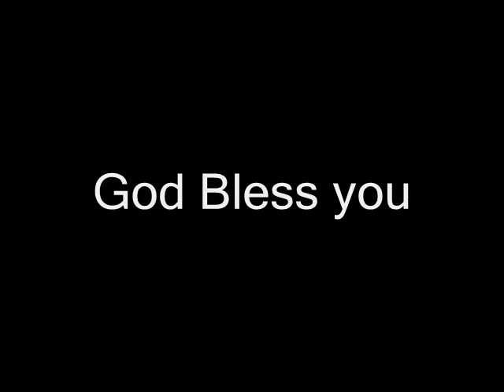Dads Memorial Slide Show 'Steve Verdon Video'